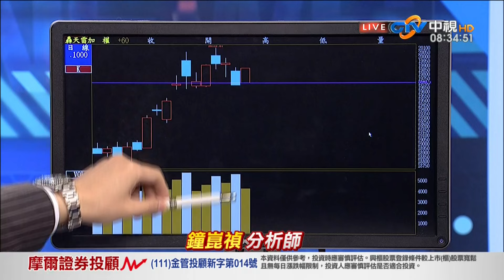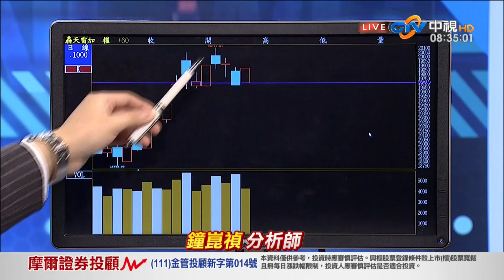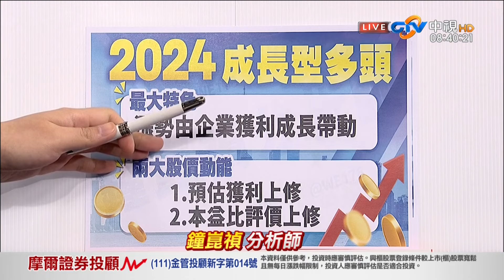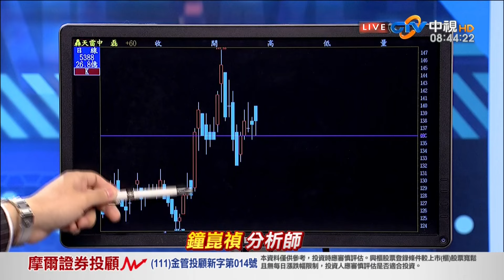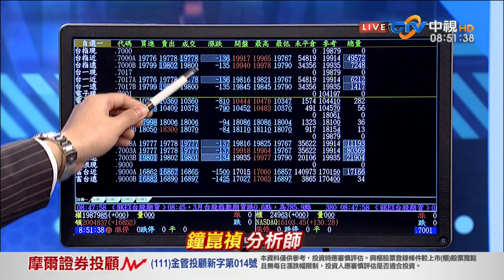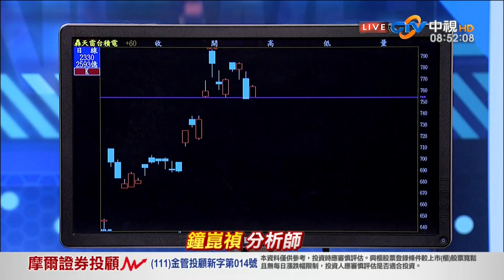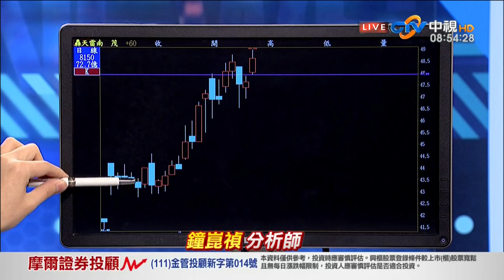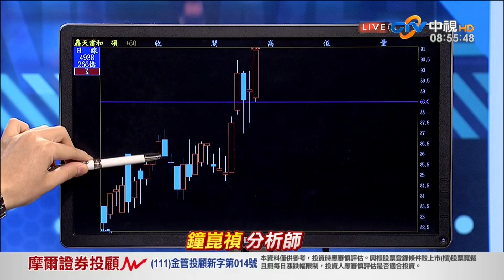中視【真投資】20240319 鐘崑禎：輝達最強Blackwell晶片 台廠誰受惠？